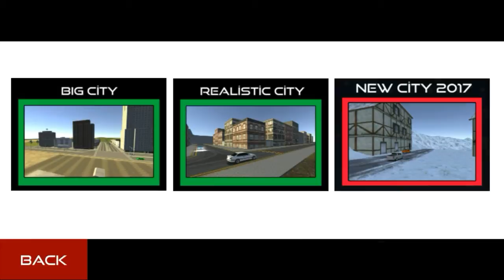Novo jogo de carro-X5 M40 and A5 Simulator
Meu nome é Victor tenho 15 anos